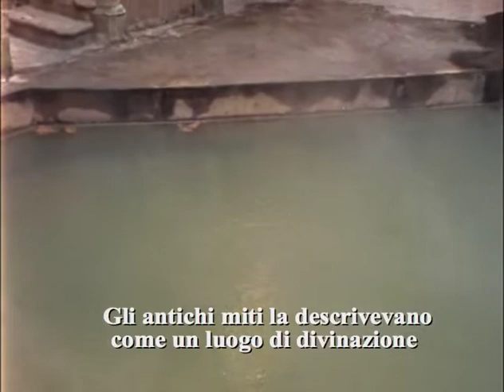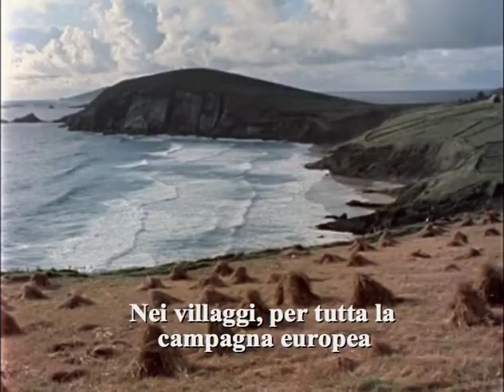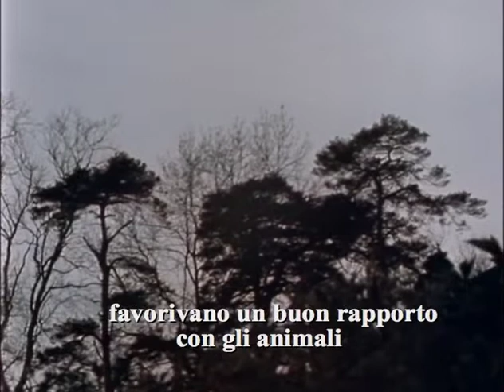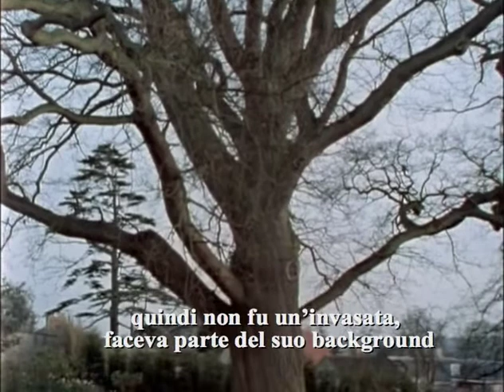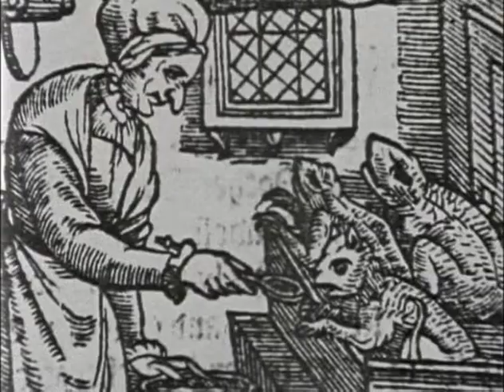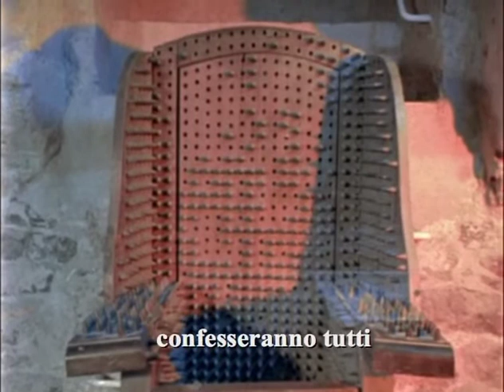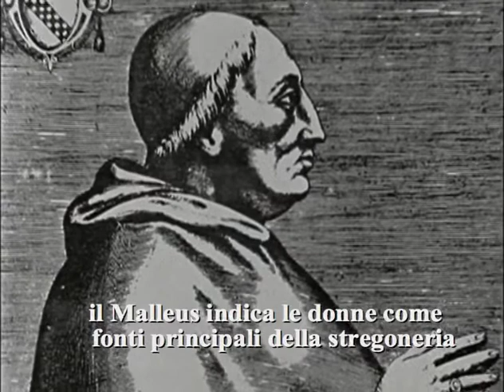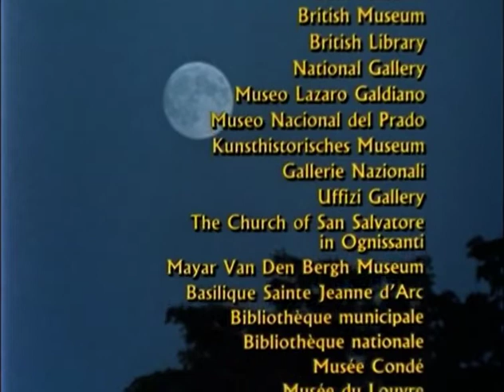Tempi dei roghi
The Burning Time Documentario canadese con sottotitoli in italiano del 1990, è un racconto femminista sulla stregoneria europea. Diretto da Donna Read e scritto da Erna Buffie